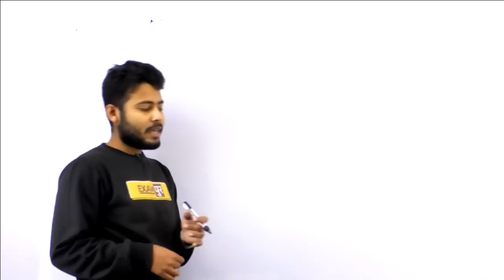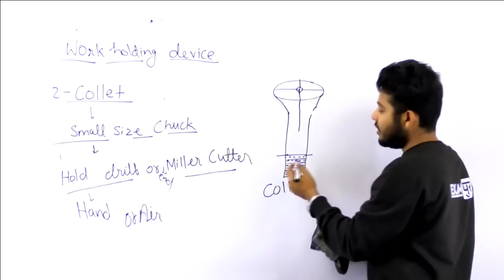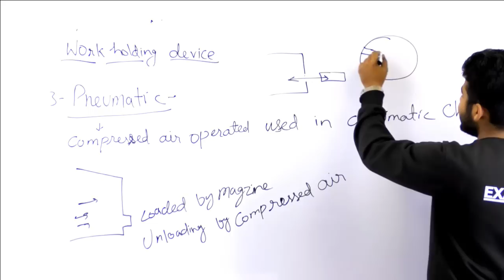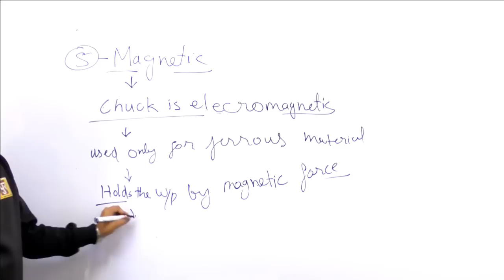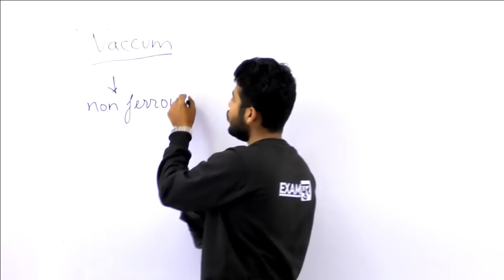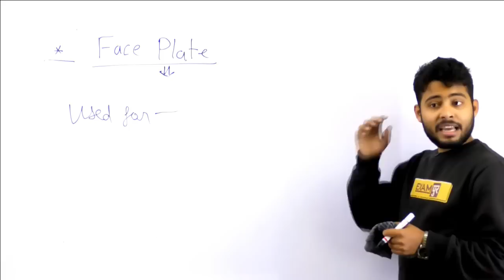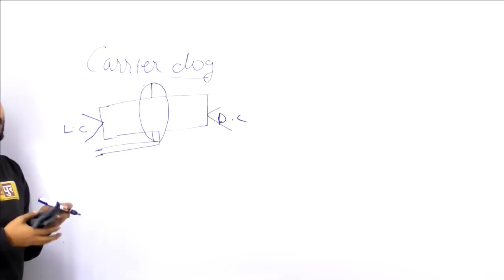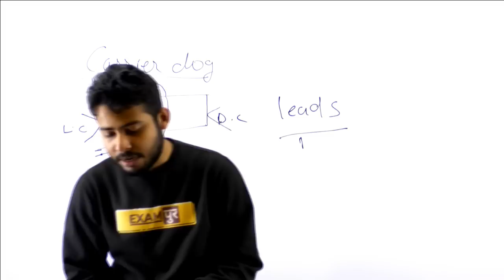Class 38 ||RRB JE (CBT-2 )Technical|Mechanical |By Vivek Singh Sir| MACHINING Lathe